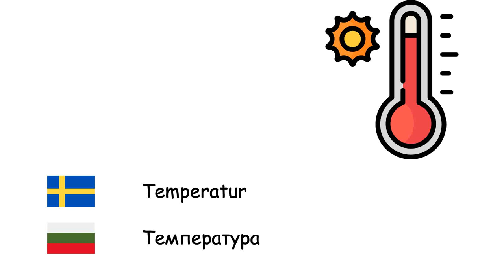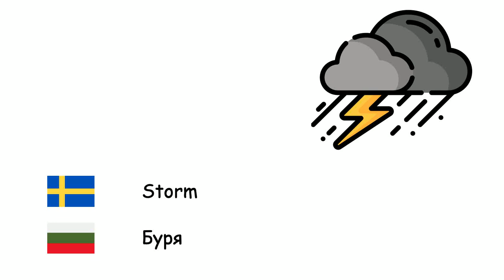Väder (Bulgariska) (sv-bg)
Fone TV
sv-bg-12
Метеорологично време (Български език)
Snö - Сняг
Vind - Вятър
Kyla - Студ
Regn - Дъжд
Temperatur - Температура
Regnbåge - Дъга
Soligt - Слънчево
Molnig - Облачно
Åska - Гръмотевица
Blixt - Мълния
Orkan - Ураган
Storm - Буря
Hagel - Градушка
Tromb - Торнадо